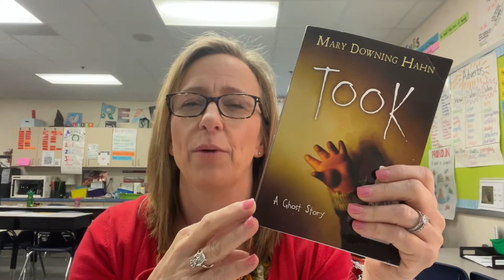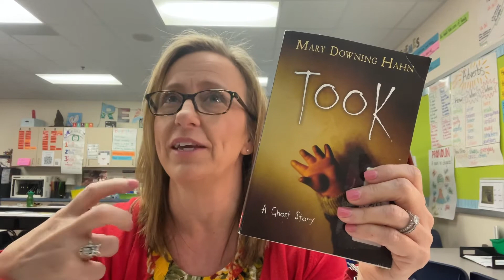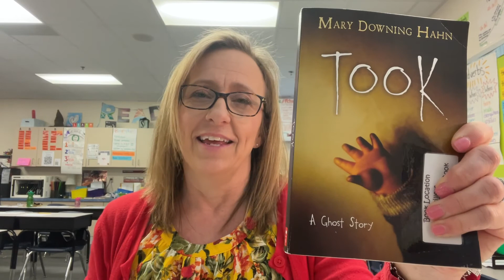Took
Daniel's family moves to a rural area from the city.  He and his sister, Erica know something is wrong but they aren't sure what. With the scary stories children tell them about Old Auntie and hearing voices, Erica starts to keep to herself.  Suddenly, Erica is "took" and only Daniel can try to save her by facing Old Auntie in the woods.
Full of suspense and twists. Great for upper elementary.